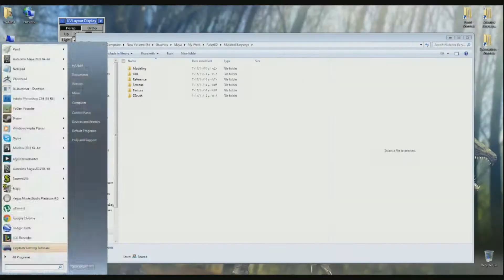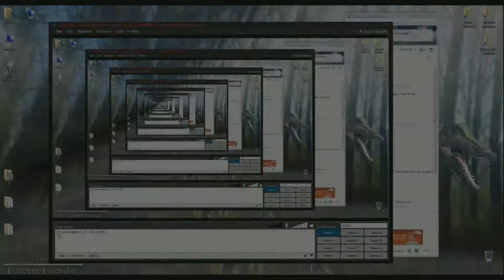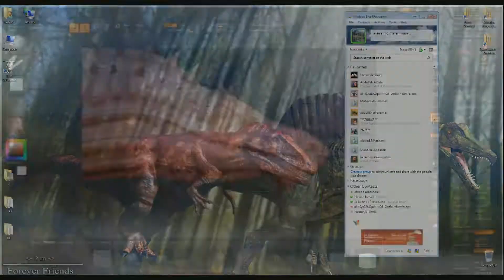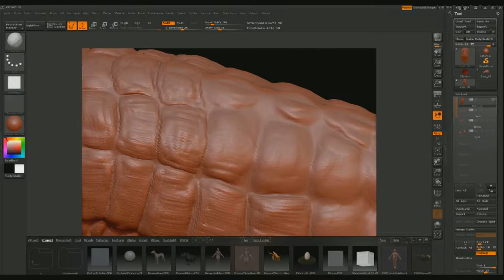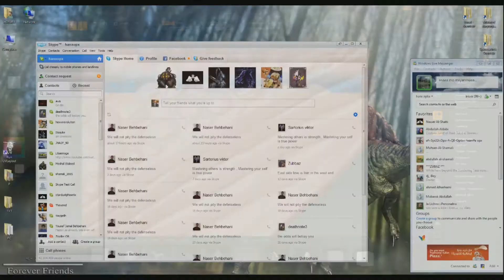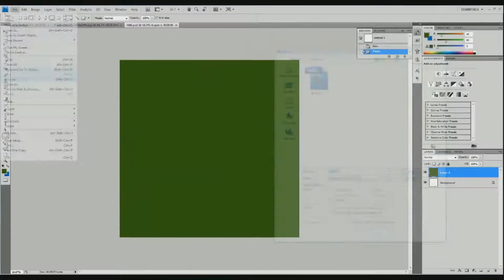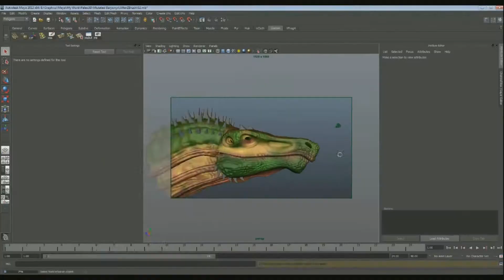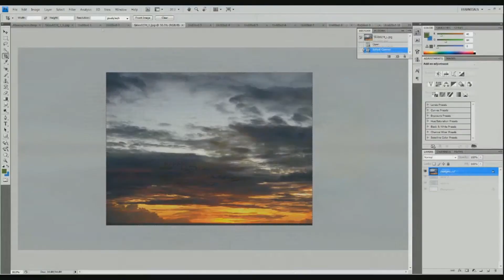Mutated Baryonyx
Re-uploaded Video

From Maya to ZBrush. From ZBrush to Mudbox, Photoshop and back to Maya to be rendered with Vray.